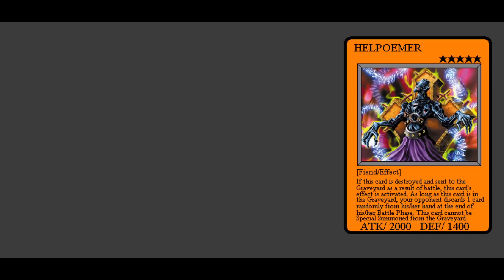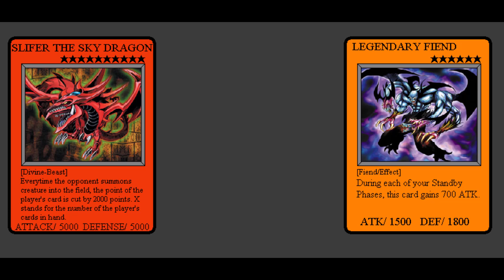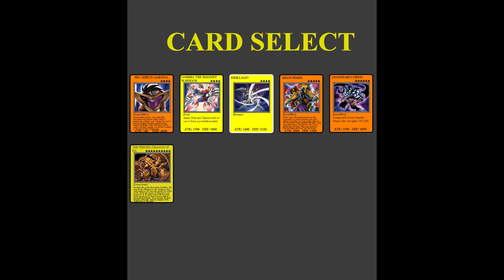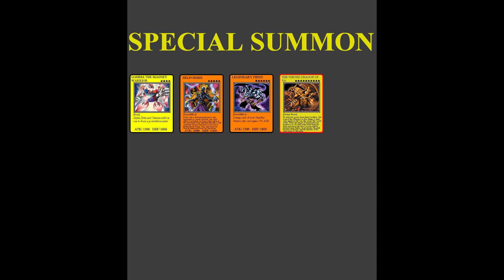yu-gi-oh! dark duel legends 2.0 yami yugi vs. yami marik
to continue to demonstrate how good the design for my second idea for a yu-gi-oh! computer game, yu-gi-oh!:dark duel legends and to show how episodes 125 to 128 would play out if yami yugi didn't agree to let joey duel marik and instantly faced marik himself